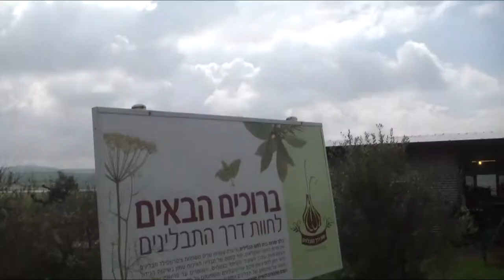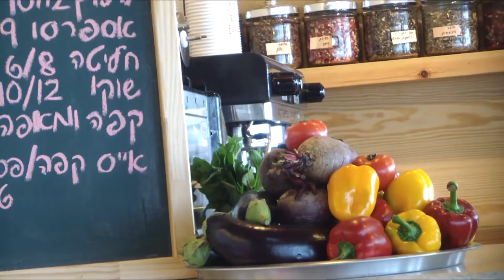promotion clip 2011 Spice Way - Spice farm - Israel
Spicy Way believes in the power of herbs and spices to improve quality of life. Combining hundreds of years of knowledge with modern day know-how, Spicy Way's vision is to spread the word about using herbs and spices to enhance health and wellbeing.

The Roots of Spicy Way
Spicy Way, owned and managed by Avi Zithershpieler, has a rich family history in the world of herbs and spices. The family farm, located in Beit Lechem HaGlilit in northern Israel has been growing herbs and spices for more than 50 years. Zithershpieler inherited his passion for agricultural and natural values from his late father, one of the pioneers in the field, who taught his son all the secrets of the herbalbusiness. He has been working in growing, preserving, and marketing herbs and spices all his life.